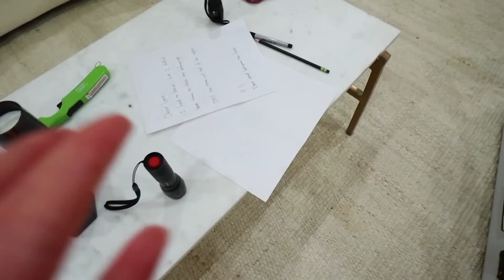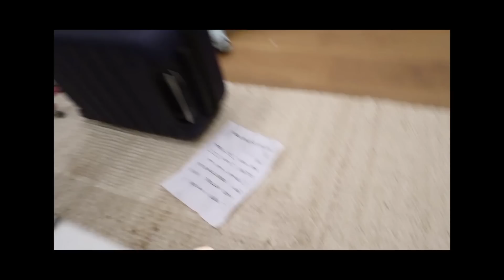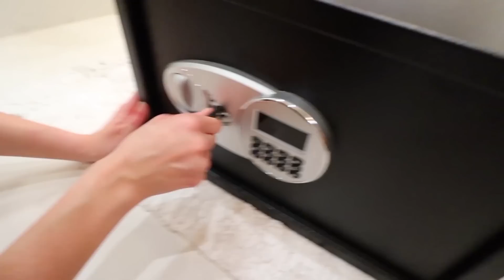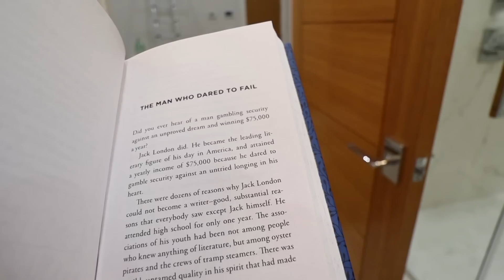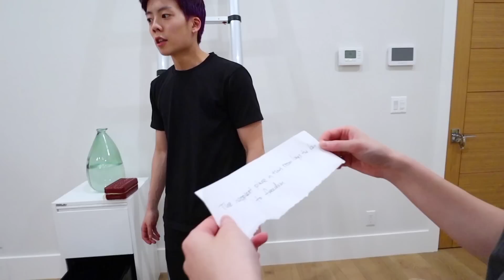Fiance built the most insane ESCAPE ROOM to make me feel better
WELCOME BACK BISS! Mango's in the hospital so the entire house has been feeling really empty and we've all been down in the dumps so my fiancé decided to build us an escape room so we could escape our Mango thoughts for a while and focus on something else to distract us... let me know what you think!